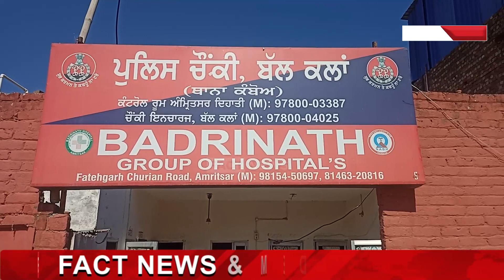ਸਵੇਰੇ ਸਵੇਰੇ ਇਸ ਦੁਕਾਨ ਤੇ ਹੋ ਗਿਆ ਵੱਡਾ ਕਾਂਡ,ਤੋੜ ਦਿੱਤਾ ਸਮਾਨ ਤੋੜ ਦਿੱਤੀ ਸਕੂਟਰੀ !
ਸਵੇਰੇ ਸਵੇਰੇ ਇਸ ਦੁਕਾਨ ਤੇ ਹੋ ਗਿਆ ਵੱਡਾ ਕਾਂਡ,ਤੋੜ ਦਿੱਤਾ ਸਮਾਨ ਤੋੜ ਦਿੱਤੀ ਸਕੂਟਰੀ ! ਘਟਨਾ ਸੀਸੀਟੀਵੀ 'ਚ ਕੈਦ ,ਵੇਖੋ ਕੀ ਹੈ ਪੂਰਾ ਮਾਮਲਾ..!